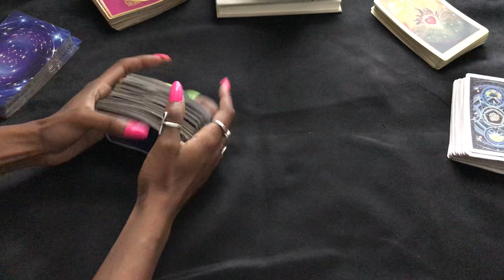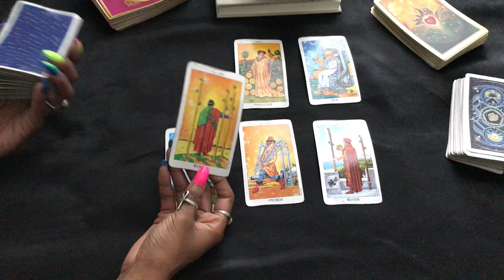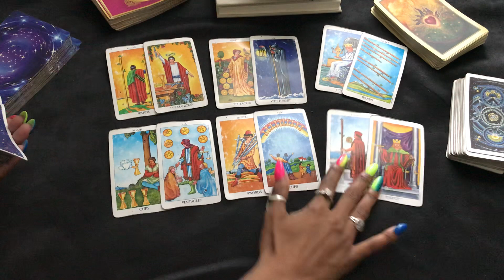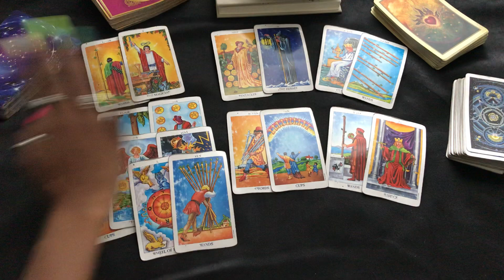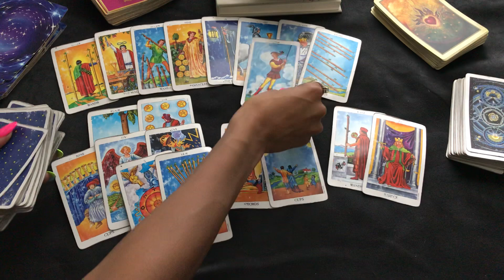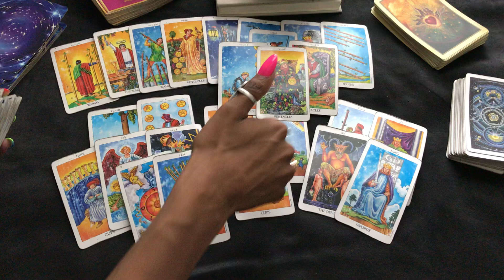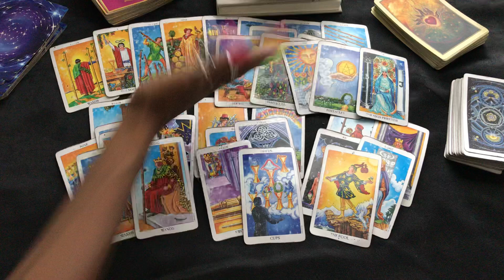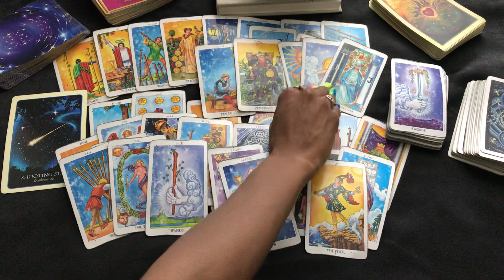NEXT 48 ~ ♋️ CANCER ~ AUGUST 26-27 “ LIKE ATTRACTS LIKE”